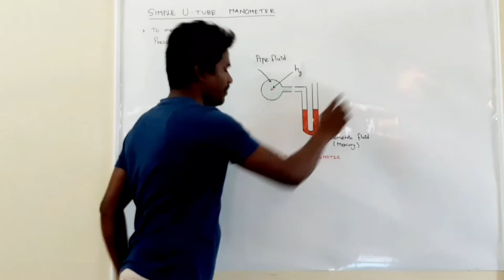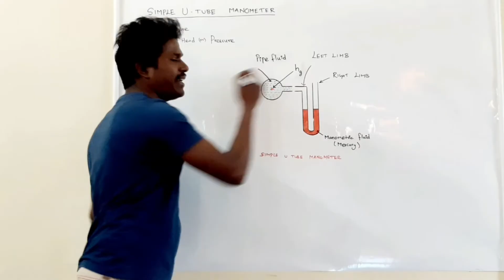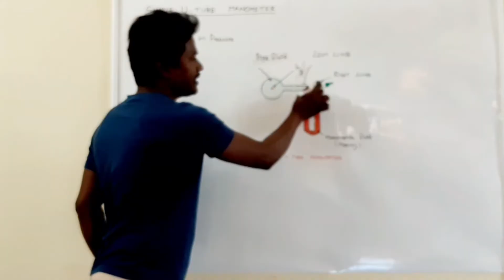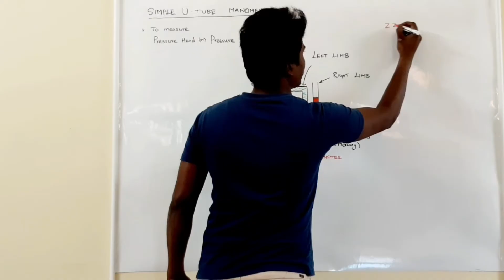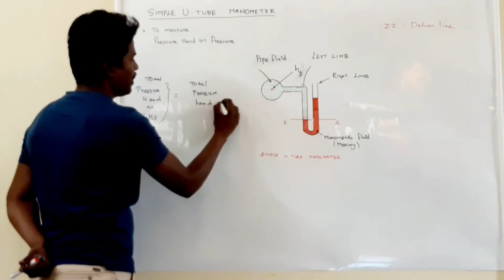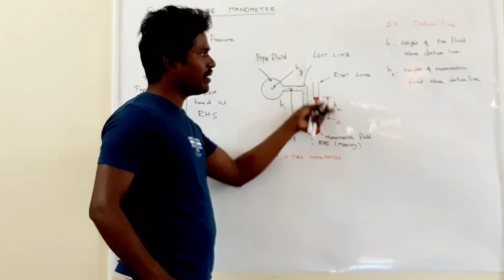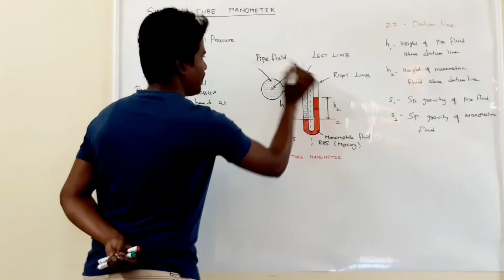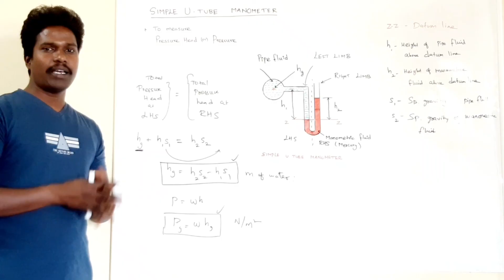Simple u tube manometer explained in tamil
Diploma in mechanical engineering. Fluid mechanics and fluid power